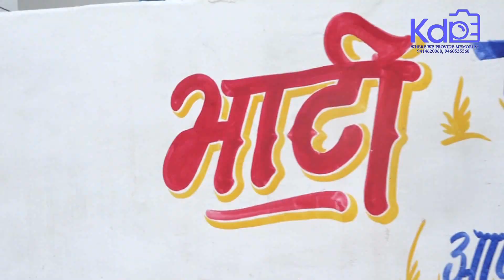Royal Wedding Highlight Barada Part 02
KUMAWAT DIGITAL PHOTO'S
PRESENTS
KUNWAR KAMLENDRA SINGH BHATI
WEDS
BAISA TEENA KANWAR RATHORE
TH. BARADA (MEWAR)